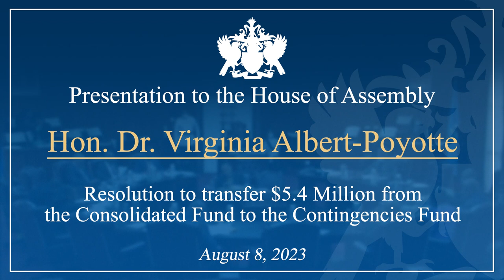Hon. Dr. Virginia Albert-Poyotte debates the resolution to transfer $5.4 Million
Hon. Dr. Virginia Albert-Poyotte debates the Resolution to transfer $5.4 Million from the Consolidated Fund to the Contingencies Fund